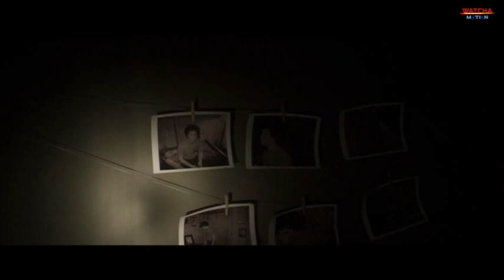Policier Tueur en Série. Extrait : Summer of' 84. (2018) VF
Un Jeune Homme du quartier est persuadé que son voisin policier est un serial killer. Après plusieurs tentative pour percer le mystère il arrive enfin a trouver la VERITÉ...